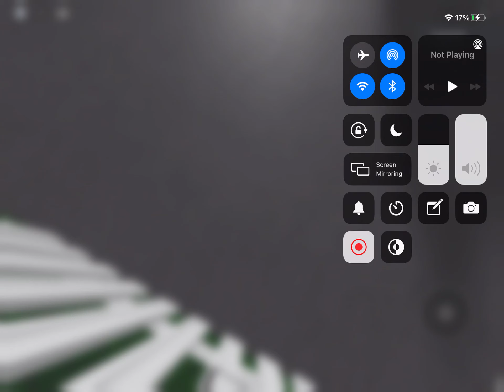Llandovey level crossing,ROBLOX (20.05.2021)